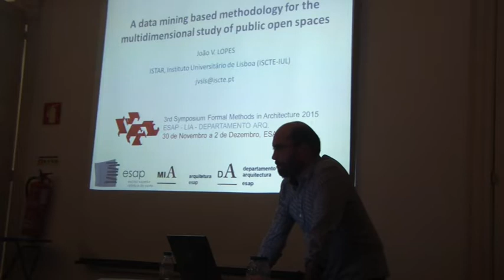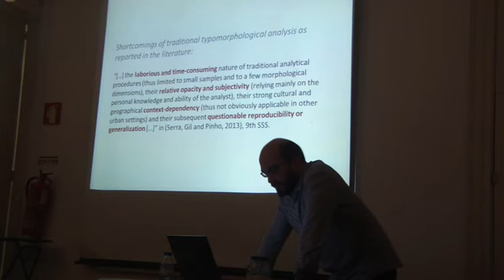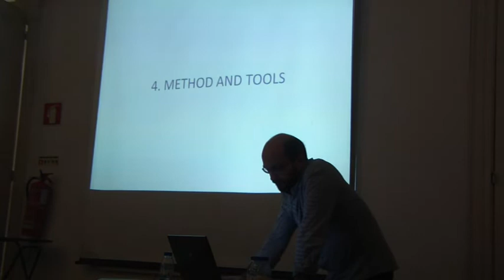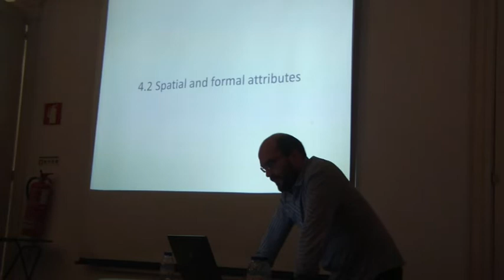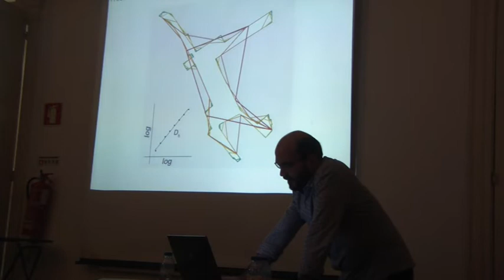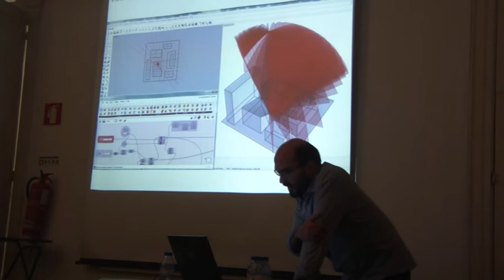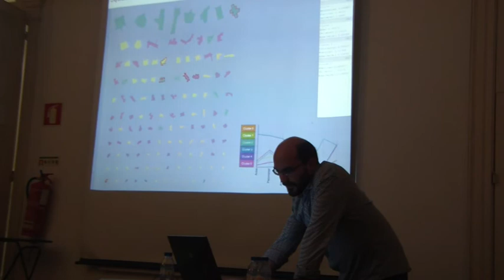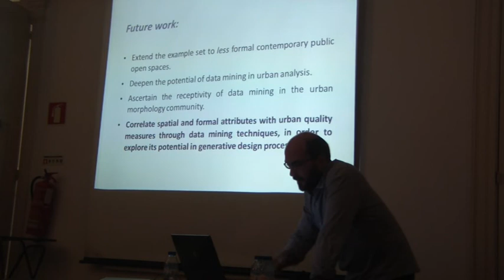51 João Ventura Lopes